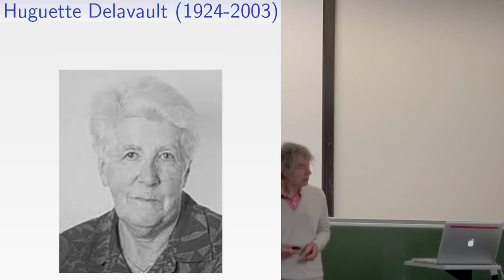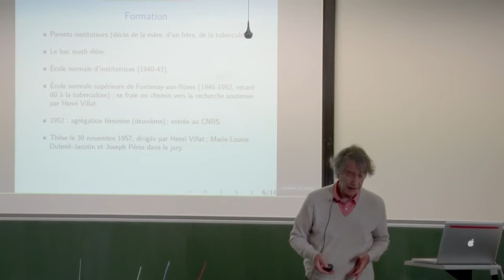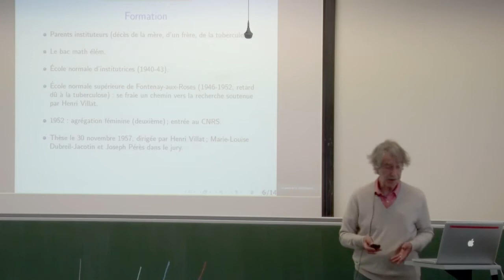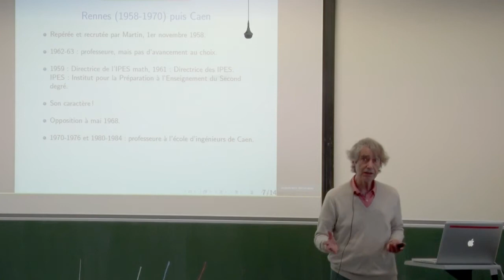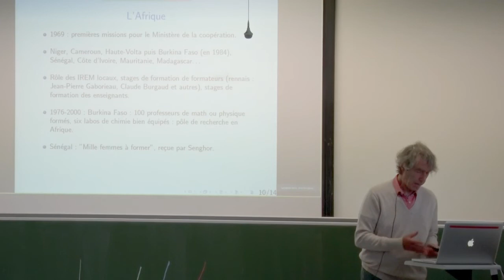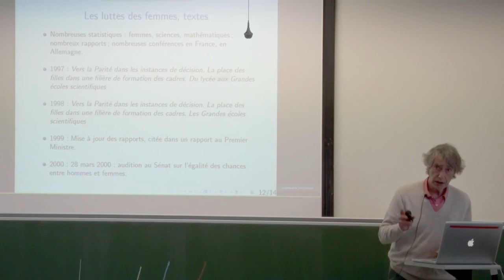Jean-Pierre Escofier - Huguette Delavault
Trois professeures de mathématiques pionnières à la faculté de Rennes en1960:
retour sur la carrière de Huguette Delavault .